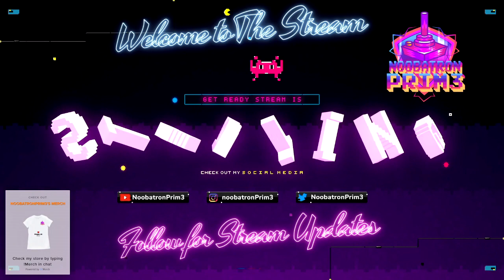Loadshedding PC Stream 18+: !socials !merch Co-Op mode, What a wonderful world